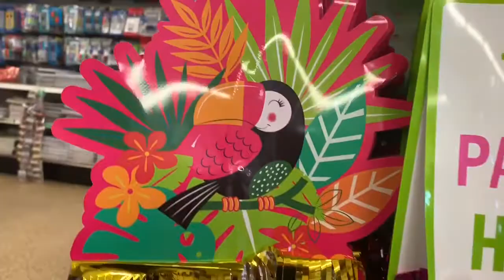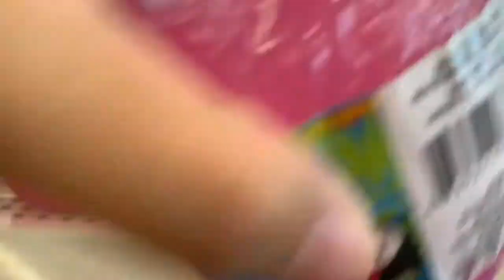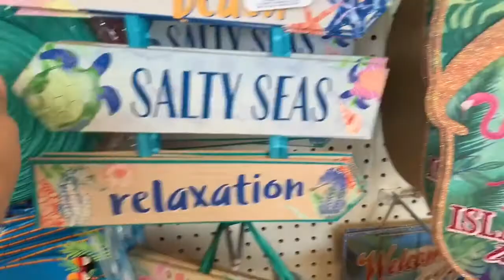*NEW Dollar Tree Shop With Me | Summer 2019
Hey friends! Today I have a summer dollar tree shop with me. Dollar tree has a ton of new summer items. I hope you enjoyed coming along with me while I shopped at dollar tree, I’ll have a haul soon if I decide to go back for a few items I may go back for.

Filming Equipment

Music Credit